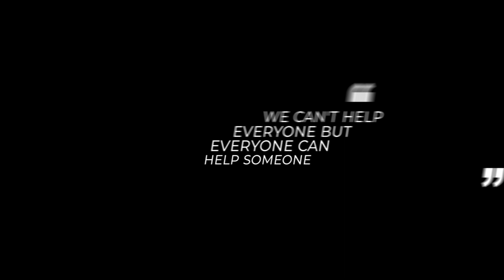Sajna Hai Mujhe Sajna Ke Liye *SAUDAGAR*Dr Payal Vakharia*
Singer : Asha Bhosle    *   Here sung by Dr.Payal Vakharia,
SAUDAGAR  (1973)  Starring : Amitabh Bachchan, Nutan & Padma Khanna,
Director : Sudhendru Roy,    Music: Ravindra Jain,    Lyrics: Ravindra Jain,